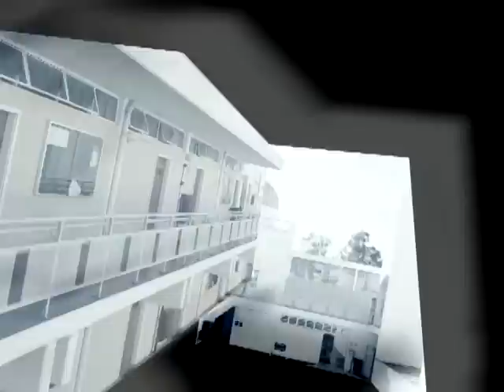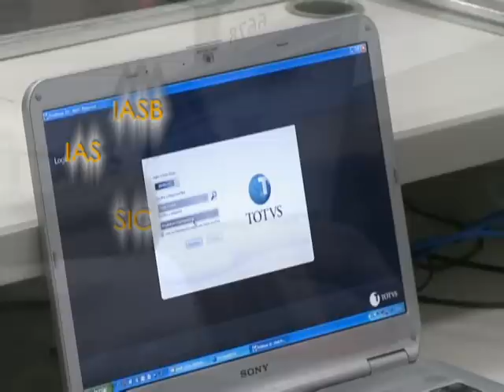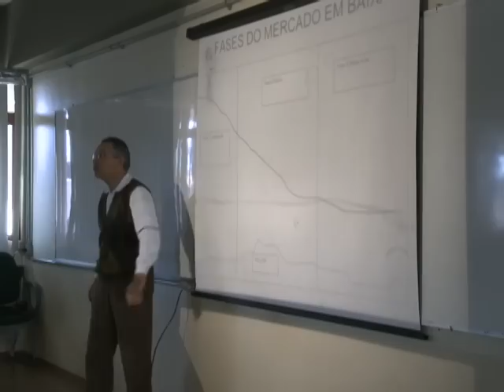Especialização em Contabilidade Internacional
Conheça outros cursos de Especilização oferecidos pela PUC-Campinas

A série de vídeos Foco na Especialização produzida pela equipe da TV PUC-Campinas visa mostrar como é e o que oferecem os cursos de especialização da PUC-Campinas. Por meio de depoimento de ex-alunos e professores, os interessados têm a oportunidade de tirar dúvidas e conhecer a infraestrutura.